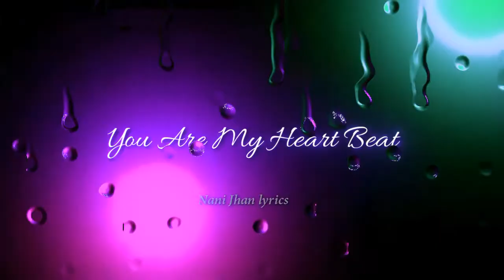Nuvve Nuvve Kada Na Thodu Nuvve Kada // lyrical song // status //